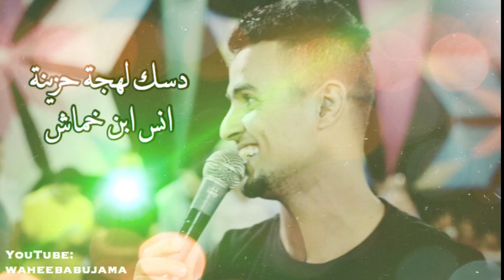دسك لهجه حزينة انس ابن خماش 💔 2020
إلى كل المتابعين والمشاهدين الكرام ،
” إن الإلمام بالتراث ينير الأفكار وينير طريق الحياة “.
وهذة القناة هدفها لإحياء التراث وإستمرار سيرورتةِ
فارجوا منكم الإشتراك في القناة لمتابعةِ كل ما هو جديد وحصري ♬

الفرق في الداخل :

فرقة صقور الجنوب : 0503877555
- امير ابو عبود
- صلاح ابو رقيق
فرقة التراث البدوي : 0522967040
- يوسف الصرايعة
- داهش ابو بنية
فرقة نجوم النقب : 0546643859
- فؤاد ابو بنية
- خليل الطرشان
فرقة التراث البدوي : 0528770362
- سالم الاعسم
- عمر ابو عيادة
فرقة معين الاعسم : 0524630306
- معين الاعسم
- سالم العوامرة
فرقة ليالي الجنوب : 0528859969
- عماد ابو بنية
- ماهر ابو بنية
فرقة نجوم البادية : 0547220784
- فريح النباري
- فراس الزيادنة
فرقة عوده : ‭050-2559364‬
- عوده ابو قرينات
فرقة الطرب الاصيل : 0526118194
- محمد العطاونه
- محمد ابو صقر